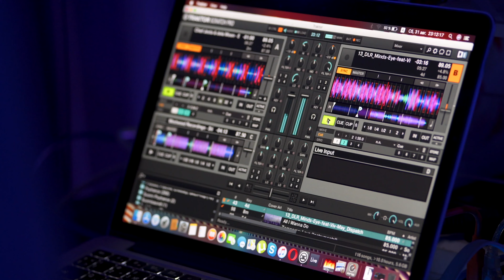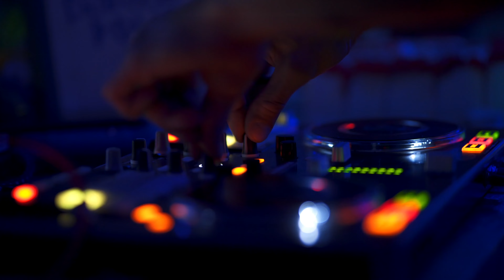KISSMABASS 2019 [Official Aftermovie]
Что лучше: качественно угареть на бэйс-вечеринке, весело проводить лето или отпраздновать день рождения друга?
– Всё сразу + новая локация!

Rooftop площадка с видом на реку. Двор, скрытый от лишних глаз. Три этажа, два танцпола. Рупорный звук. Чилл-аут на песке. Два МС, четыре музыканта, девять диджеев. Пацаны на кепках, девочки на стиле, а битвы только в танцах.
Никакого техно – только уличный бэйс на стыке жанров.

31th of August 2019.

KISSMABASS @ Live8club, Moscow, Russia.
By Mudra Music.
Artists: 21 Outside, Afro, Bionic Buddha, Mescalita, Sunnet, Zarenok, Alexei Kalinkin, Chitoon – live, Kirill Boske, Krizzz, Tanya Haze, Tripguider, TikTakToy, MC Jasha Marks.

Artist managment: Stas Afro.
Art direction: Kirill Boske.
Communication: Tanya Haze.